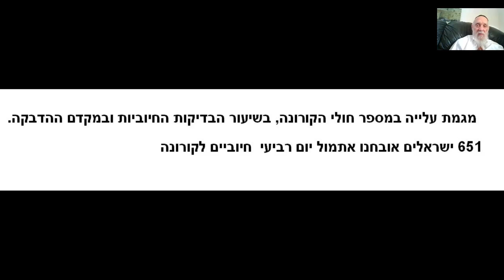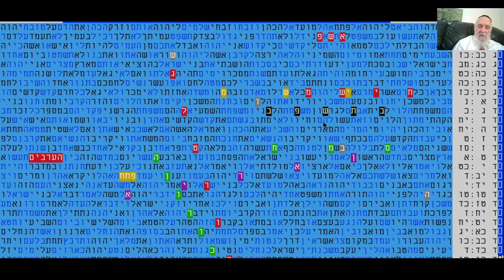טבלת קודים בתורה - אקטואלית מאד לימינו אלה- גל טרור - קורונה - בתשפ"ב מתתיהו גלזרסון